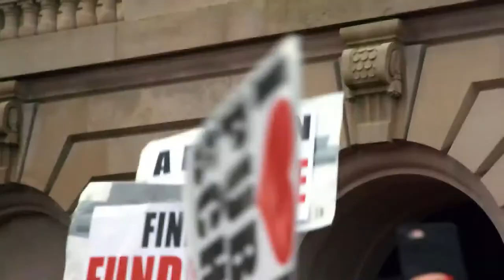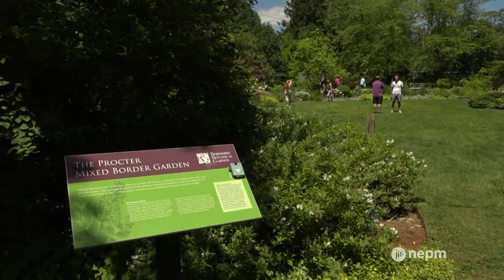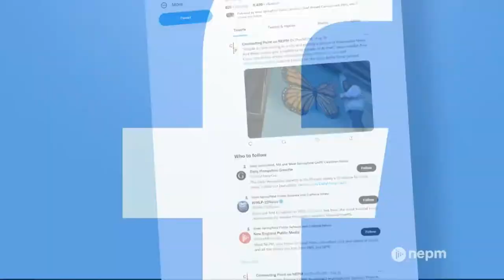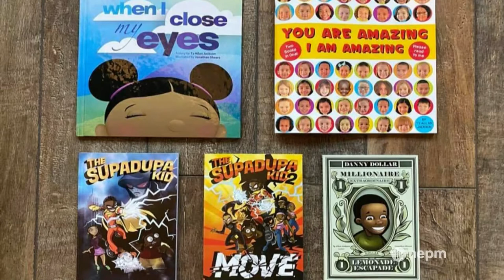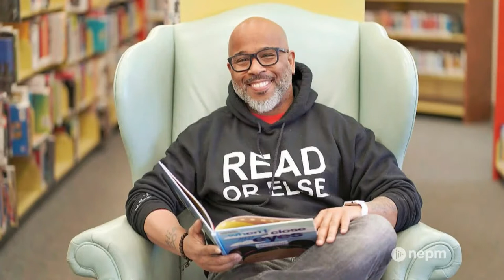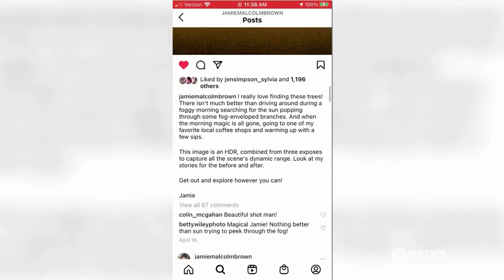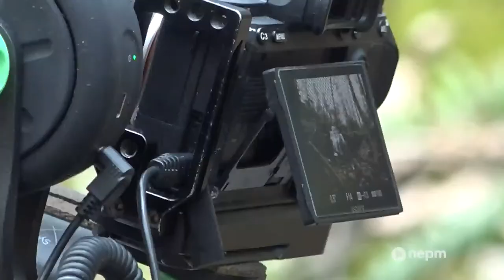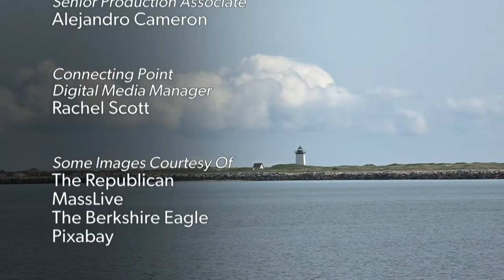Livestream: Connecting Point | August 27, 2021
Visit the 24-acre Berkshire Botanical Garden, one of the oldest publicly displayed gardens in the Northeast. Meet children’s author Ty Allan Jackson, who talks about his work, his passion for reading, and why he chooses to call Pittsfield home. Join western Mass landscape photographer Jamie Malcom-Brown as he captures a stunning New England sunrise. Acclaimed poet Martín Espada talks about his craft and his new collection of poems ("Floaters"), and shares what inspires his work.